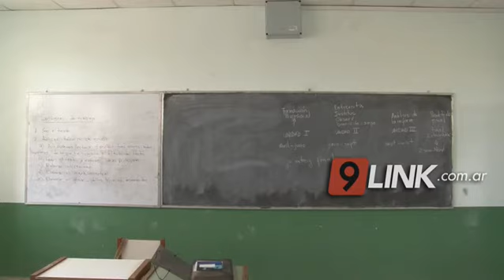C9 - CHACO; Inseguridad, todos los días en Resistencia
ROBOS CONSTANTES EN EL SAN FERNANDO REY
El Instituto de enseñanza superior terciaria volvió a sufrir el robo y daño de las instalaciones de la institución. En esta ocasión, sustrajeron un aire acondicionado pero a lo largo del tiempo fueron víctimas del robo de ventiladores, inodoros, fluorescentes e incluso picaportes.
VIRGINA DELLAMEA- VICE RECTORA // NADIA GONZÁLEZ - ALUMNA PROF. DE LENGUA Y LITERATURA.